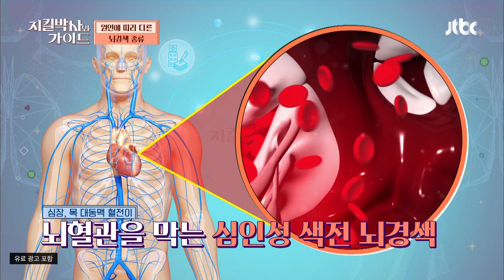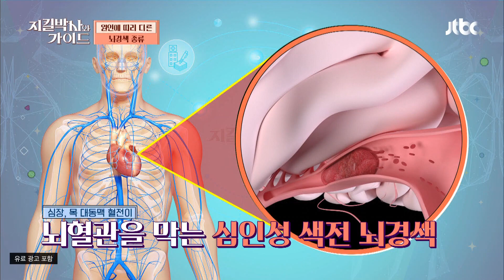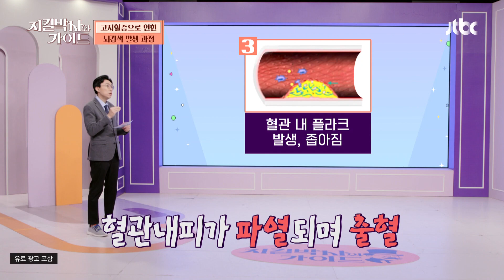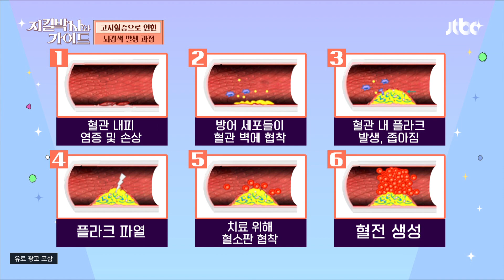전 세계에서 6초에 1명 사망!! 뇌졸중 생기는 이유? | 지킬박사와 가이드 31회 | JTBC 230212 방송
전 세계에서 6초에 1명 사망!! 뇌졸중 생기는 이유?